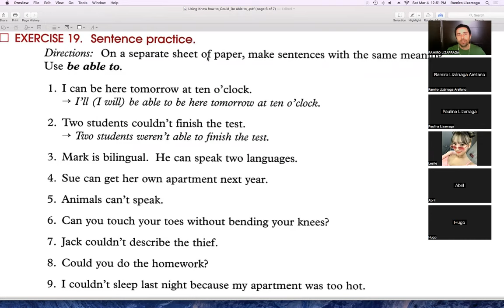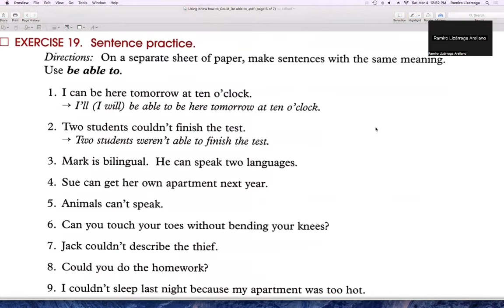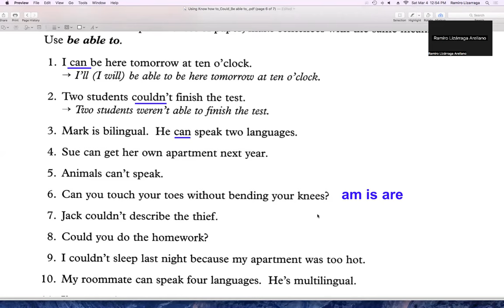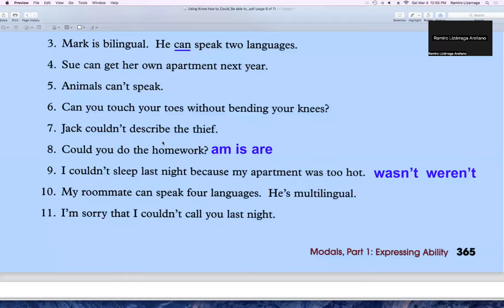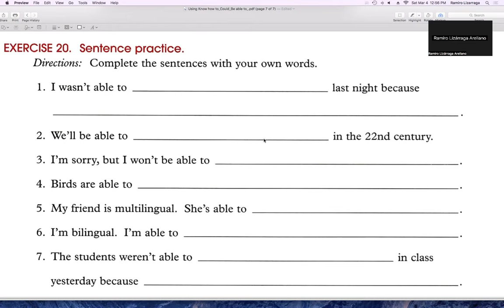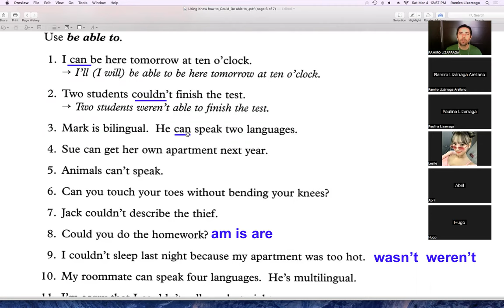Curso de Inglés Sabatino March 4th 2023 Video 4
Homework Using Be able  to